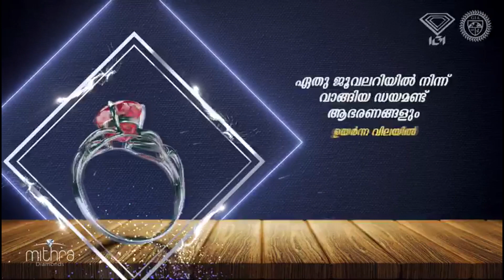മുഖ്യമന്ത്രിയുടെ പ്രസ്താവന ശുദ്ധ അസംബന്ധമെന്ന് പ്രതിപക്ഷ നേതാവ്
ആര്‍.എസ്.എസ്-ജമാഅത്ത് രഹസ്യ ചര്‍ച്ചയില്‍ യു.ഡി.എഫിന് പങ്കുണ്ടെന്ന മുഖ്യമന്ത്രിയുടെ പ്രസ്താവന ശുദ്ധ അസംബന്ധമെന്ന് പ്രതിപക്ഷ നേതാവ്. മുഖ്യമന്ത്രി ഉന്നയിച്ചത് പദവിക്ക് യോജിക്കാത്ത
ആരോപണമെന്നും വി.ഡി സതീശന്‍